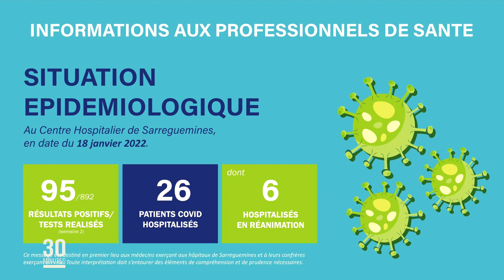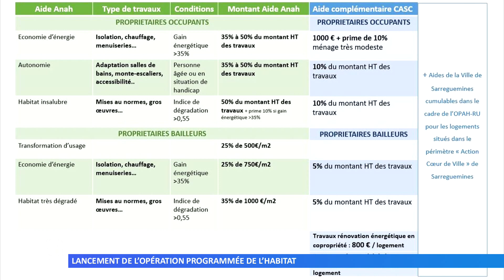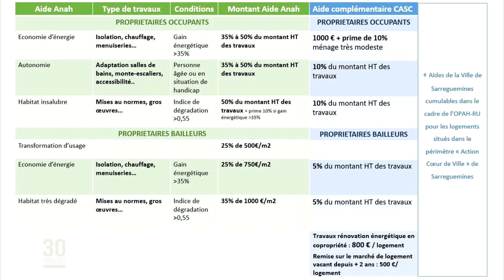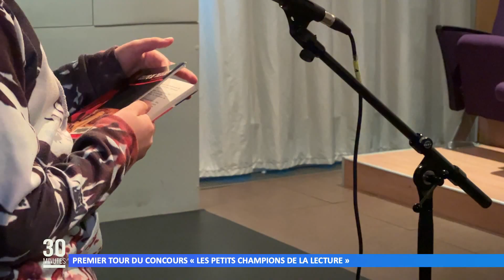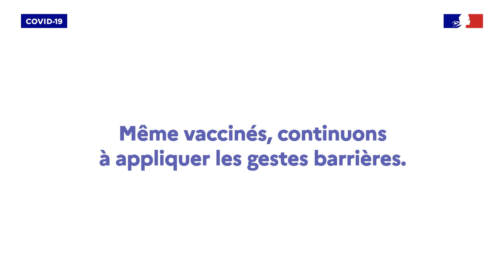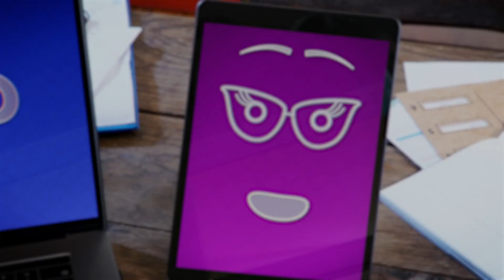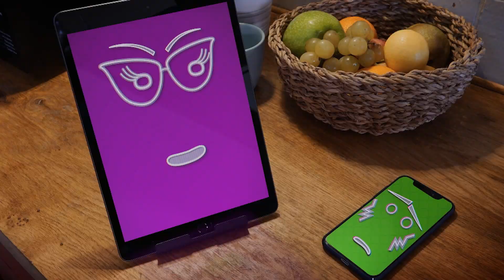L’intégrale de l’émission du 20 janvier 2022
Retrouvez dans cette émission :
00:00 L’actu du jour
01:32 Les enseignants ne lâchent pas la pression sur leur hiérarchie
03:33 Situation épidémiologique au centre hospitalier de Sarreguemines
04:10 Un cluster à la maison d’arrêt de Sarreguemines
06:16 Lancement de l'opération programmée de l'habitat
10:09 Premier tour du concours “Les petits champions de la lecture”
12:07 Des chèvres pour entretenir le paysage
13:38 Dispositif de calamité agricole pour les produits de la ruche en Moselle
14:29 La météo
16:34 La famille Tout-Écran !
18:52 Roland Roth, président de la Communauté d’Agglomération Sarreguemines Confluences